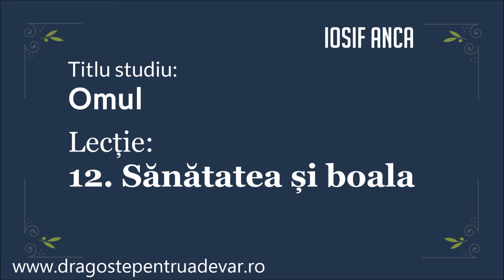Iosif Anca - Sănătatea și boala (Omul 12/20)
Seria de predici: Omul (lecția 12).